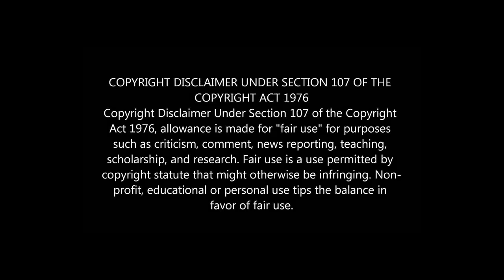Where is Madeline Molina Pantoja? Nancy Grace Weighs In madelinepantoja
Texas Woman Overheard Arguing with Man Vanished a Week Ago Leaving Phone, Car Keys & Dog Behind
Madeline Molina Pantoja, 21, was last seen at her apartment on May 10

My channel discusses open and ongoing criminal cases. All parties are innocent until proven guilty. All commentary is opinion based off of Law enforcement statements and public information.